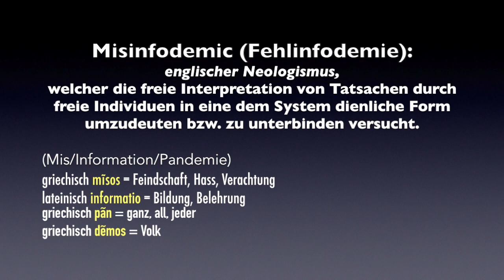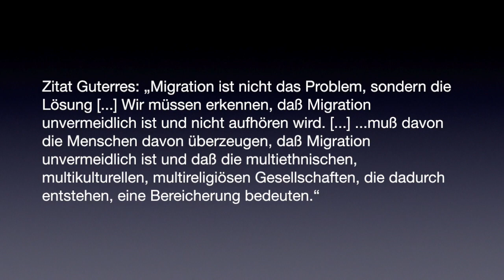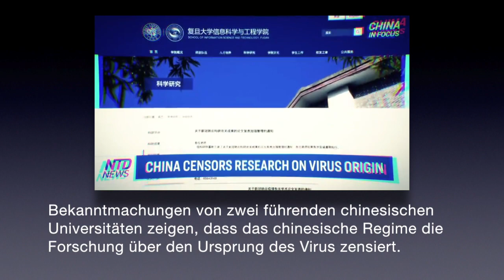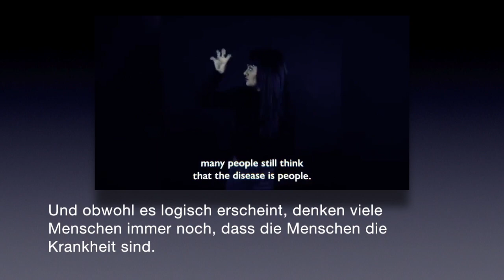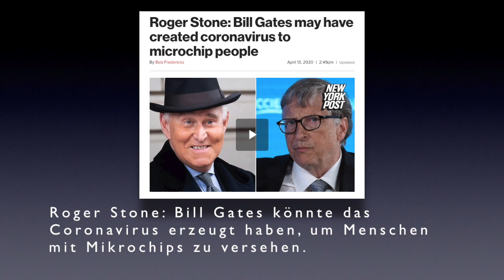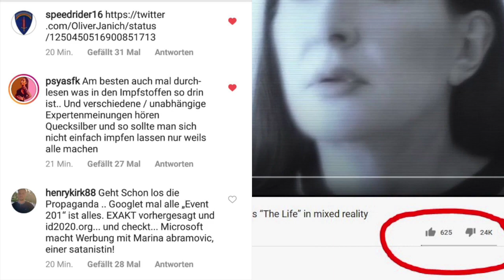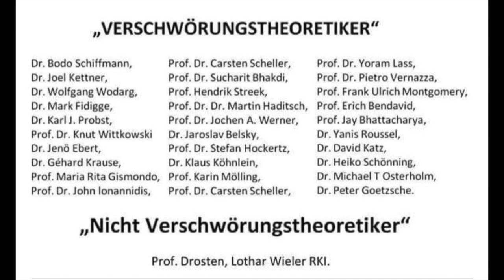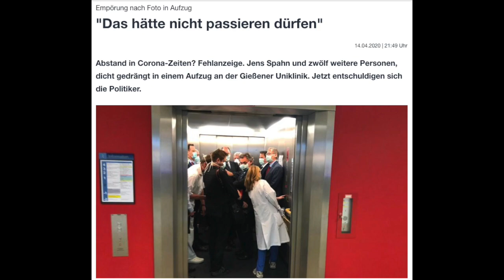Misinfodemic (Fehlinfodemie) - umgekehrt wird ein Schuh daraus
Inspiriert durch ein Video von Red Ice TV, von mir transkribiert und um ein paar Details erweitert. Misinfodemic ist der Begriff der Mainstream-Medien für diejenigen Fakten, die als Falschinformation gebrandmarkt werden. Man könnte den Spiess aber auch herumdrehen... Quellen: